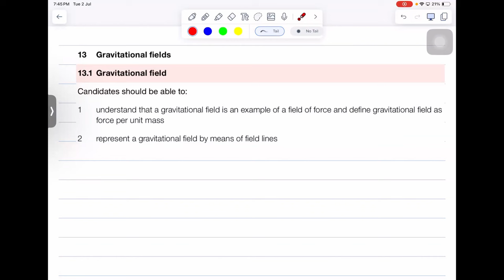A2 Level | GRAVITATIONAL FIELDS | PART 1 | 2024 | Physics By Akhtar Mehmood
13.2
understand that a gravitational field is an example of a field of force and define gravitational field as force per unit mass
represent a gravitational field by means of field lines
Gravitational force between point masses
Cambridge International AS & A Level Physics 9702 syllabus for 2022, 2023 and 2024. Subject content
1
2 3 4
13
13.1
understand that a force of constant magnitude that is always perpendicular to the direction of motion causes centripetal acceleration
understand that centripetal acceleration causes circular motion with a constant angular speed recall and use a = rω2 and a = v2 / r
recall and use F = mrω2 and F = mv2 / r
Gravitational fields
Gravitational field
Candidates should be able to:
1 understand that, for a point outside a uniform sphere, the mass of the sphere may be considered to be a point mass at its centre
2 recall and use Newton’s law of gravitation F = Gm1m2 / r2 for the force between two point masses
3 analyse circular orbits in gravitational fields by relating the gravitational force to the centripetal
acceleration it causes
4 understand that a satellite in a geostationary orbit remains at the same point above the Earth’s surface, with an orbital period of 24 hours, orbiting from west to east, directly above the Equator
13.3 Gravitational field of a point mass
1 derive, from Newton’s law of gravitation and the definition of gravitational field, the equation g = GM / r 2 for the gravitational field strength due to a point mass
2 recall and use g = GM/r2
3 understand why g is approximately constant for small changes in height near the Earth’s surface
13.4 Gravitational potential
1
2 3
14
14.1
define gravitational potential at a point as the work done per unit mass in bringing a small test mass from infinity to the point
use φ = –GM / r for the gravitational potential in the field due to a point mass
understand how the concept of gravitational potential leads to the gravitational potential energy of two
point masses and use EP = –GMm / r